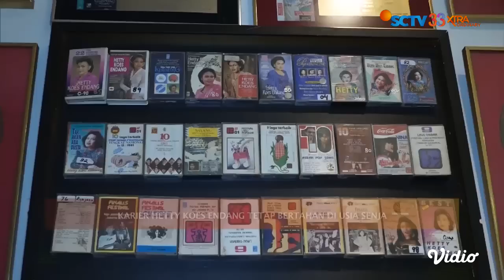Air Mata Hetty Koes Endang Tumpah Di Pernikahan Anaknya | Hot Kiss